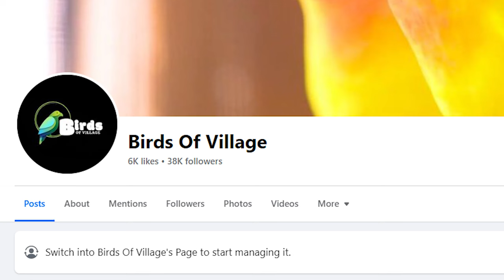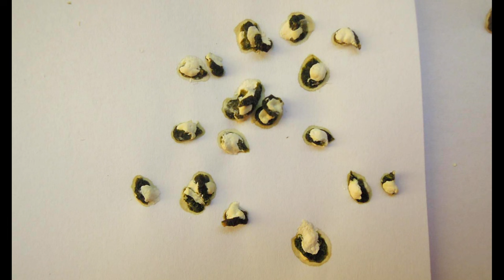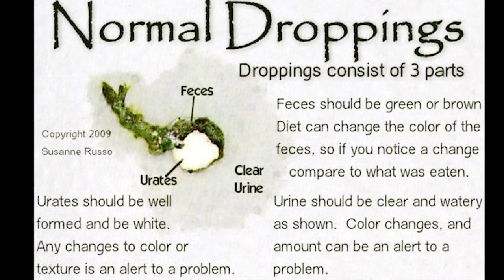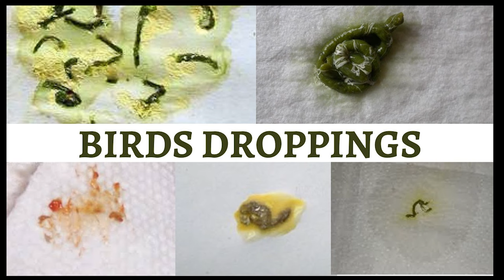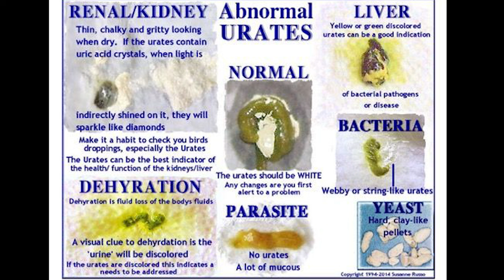পাখির পায়খানা দেখে জেনে নিন পাখি সুস্থ না অসুস্থ | budgie poop color meaning | Birds of village